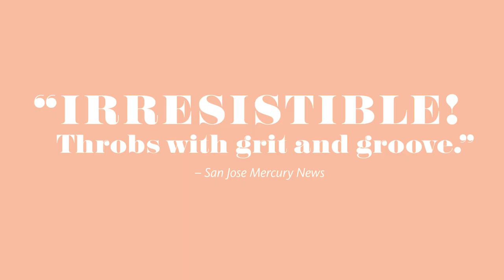Official trailer: Ain’t Too Proud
Get a glimpse of the electrifying new musical about the life and times of The Temptations! Info